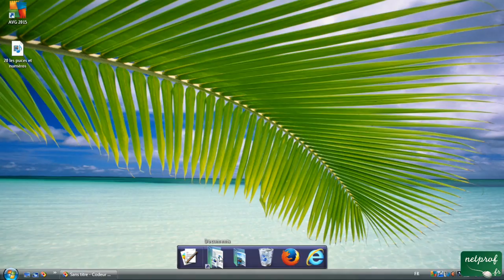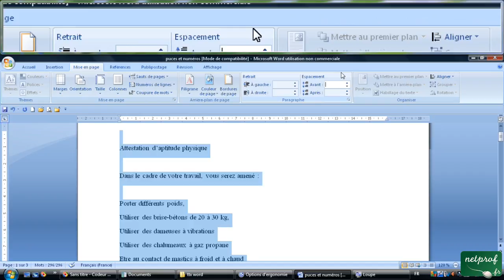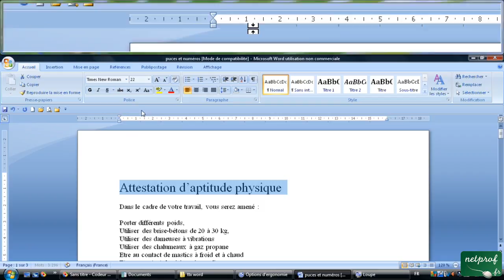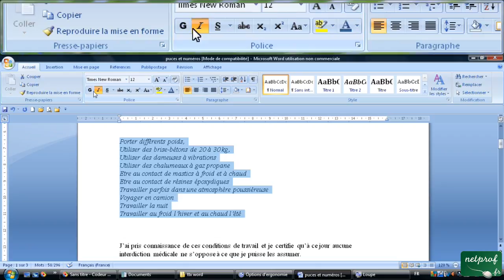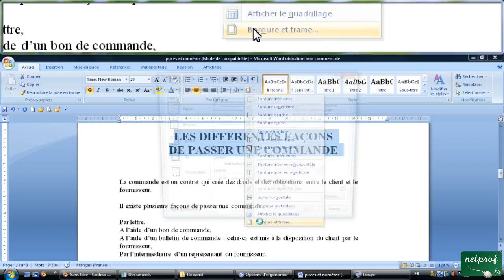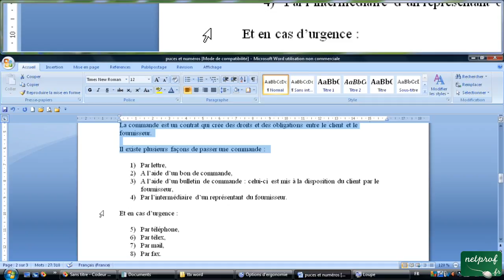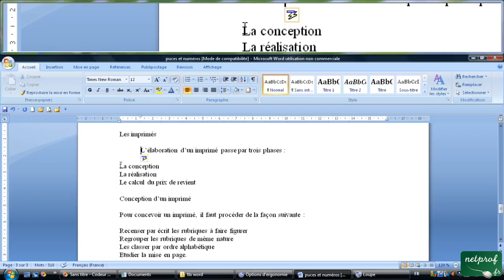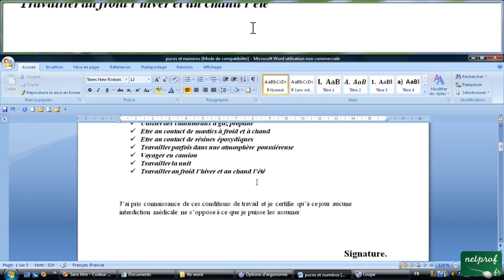9 - Les puces et numéros, liste à plusieurs niveaux